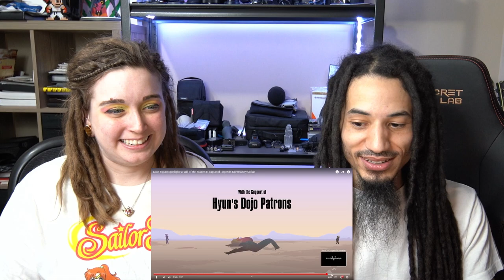Arcane fans react to Stick Figure Spotlight 5 | League Of Legends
Ash & Don's reaction to the Stick Figure Spotlight 5 community made animation for League Of Legends. The animation blows my mind - instantly love these! This Finale was SO. GOOD.